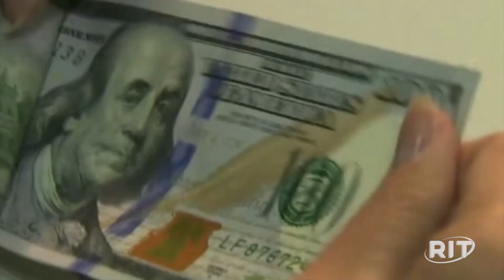Ministro da Educação pede controle de "cultura do ódio” para combater ataques a escolas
Camilo Santana ainda questionou legalidade de escolas cívico-militares e defendeu diálogo para mudar o ensino médio.